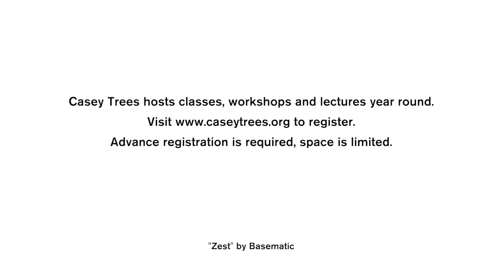How to Prune: Training Your Tree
Casey Trees Urban Forestry Instructor Shawn Walker shows you how to train your tree to extend its lifespan.

"Zest" by basematic (feat. urmymuse)